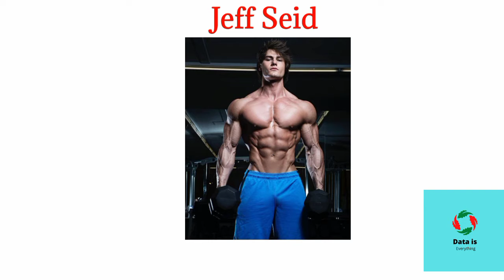World Most Richest Bodybuilders NetWorth In 2022 | Part 1 | Data Is Everything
Hi Everyone,
 In This video I am Going to tell you About "World Most Richest Bodybuilders NetWorth In 2022".This Is Part 1 Of This Video...

World Most Richest Bodybuilders NetWorth In 2022 Richest Bodybuilders With NetWorth in 2022 Top 10 Richest Bodybuilders 2022 Part 1 Data Is Everything Biography Videos